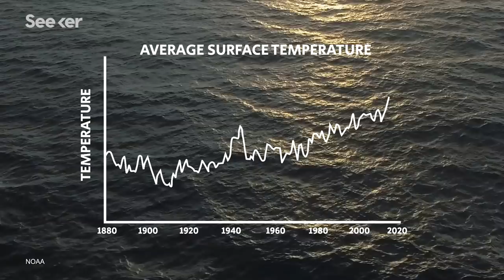Waves Can Tell Us A Lot About Climate Change, But You Have to Catch Them First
Can you catch a wave and collect data at the same time? Find out how these scientists are transforming ocean research.

This NASA Mission Uses Cold War Planes To Map The World's Largest Island

Even Small Increases in Ocean Temperature Can Affect Marine Life
“In some ways doubling marine growth could be considered. But it seems like a common theme among warming experts and observers is that there are definitely winners and losers. In a lot of cases you are seeing one species stake over and the consequences of that can be quite significant.”

Scientists put a ‘smartfin’ on my surfboard. Is it the next wave in ocean monitoring?
“The goal isn’t to help surfers monitor their surf sessions. Instead, they are aiming to gather data for studies of the coastal zone. They hope to distribute the fins widely enough to provide valuable data for researchers who track the health of sea life–rich reefs and kelp forests or monitor coral bleaching, the mixing of atmospheric gases by breaking waves, riptides, pollutants, and, over time, the ocean’s absorption of heat from global warming.”

“Scientists with the European Commission’s Joint Research Center in Ispra, Italy, working with Google engineers, have used millions of satellite images to illustrate how rivers, lakes and other bodies of water have changed over three decades.”

Check Out Focal Point on Facebook!